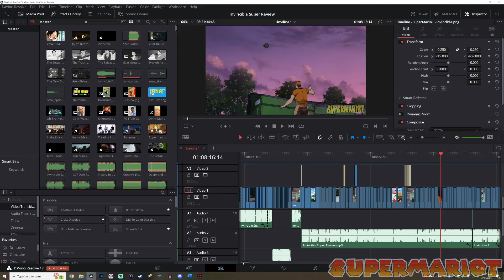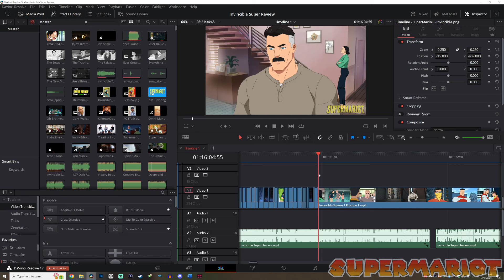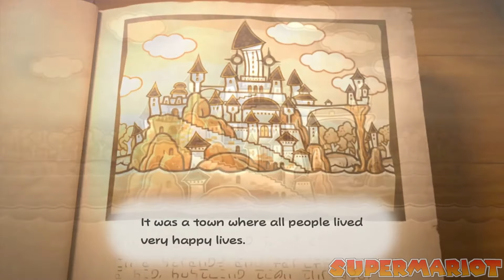Oh Hey, New Paper Mario: The Thousand-Year Door Trailers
We've been getting some new trailers & info bits on Paper Mario: The Thousand-Year Door lately & I wanna take a bit to talk about that. :)

Timestamps:
0:00 I'm Alive, lmao
0:48 Marketing Kicked to Full Throttle
7:13 One Month Away

Rogueport Sewers - Paper Mario: The Thousand-Year Door
Excess Express at Dusk - Paper Mario: The Thousand-Year Door